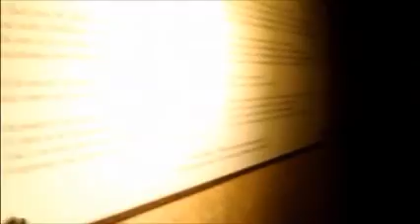The Langford's at the Sofitel Legand Metropole Hanoi Vietnam